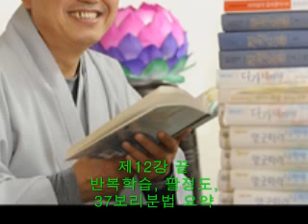각묵스님의 초기불교입문12 팔정도 / 마지막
초기불교입문 12 팔정도, 보리분법 요약 (끝)
초기불전연구원(초불)의 근본도량인 김해 장유 보리원에서 개설한
초기불전학림 2014년 강의 음성파일